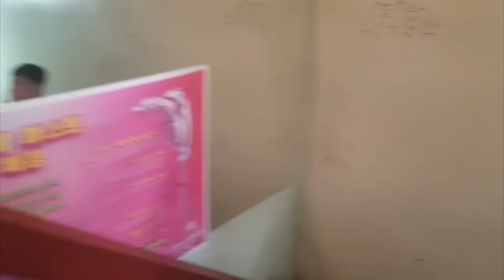미용 중고 의자 쇼핑하기 수성헤어. 수성원장